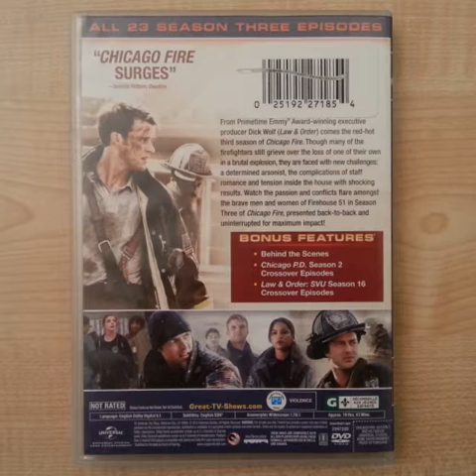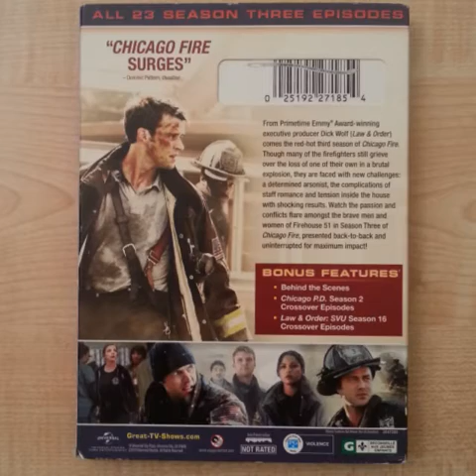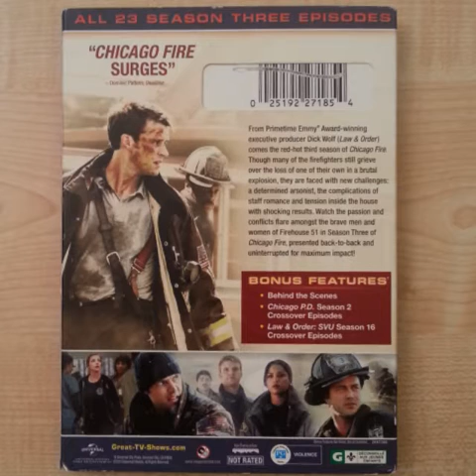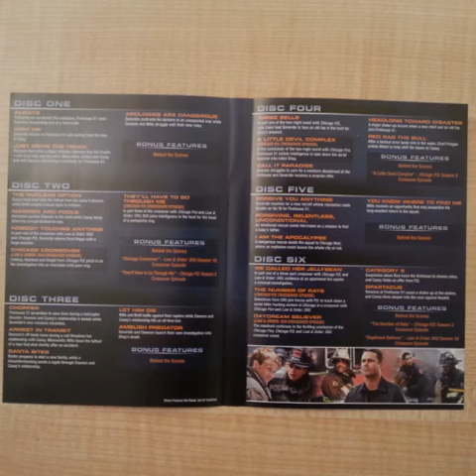Critique DVD Chicago Fire season 3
Critique DVD Chicago Fire season 3 par Mia pour Un coffret distribué par Universal de Michael Brandt et Derek Haas avec Taylor Kinney, Yuri Sardarov, Eamonn Walker, David Eigenberg, Monica Raymund, Joe Minoso, Christian Stolte, Jesse Spencer, Charlie Barnett et Kara Killmer.  Sortie en magasin le 1er septembre 2015.

La série se déroule à Chicago  et on suit les membres d'une caserne pompiers, plus précisément ceux de la caserne 51. La série traite autant de l'aspect professionnel que sur la vie sociale des différents personnages. Comme la vie au sein de la caserne, les émotions des personnages ainsi que les différents problèmes qu'ils rencontrent sont au centre de l'histoire, le tout agrémenté de nombreuses interventions qui donnent la part d'action à l'histoire.